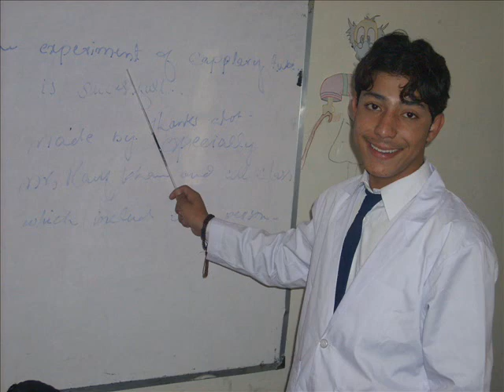jaffar khan pic